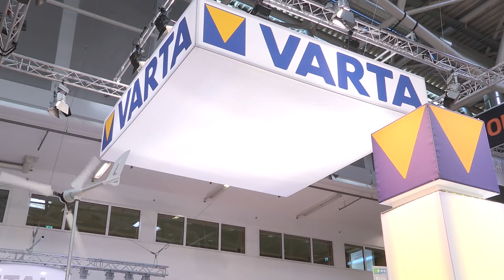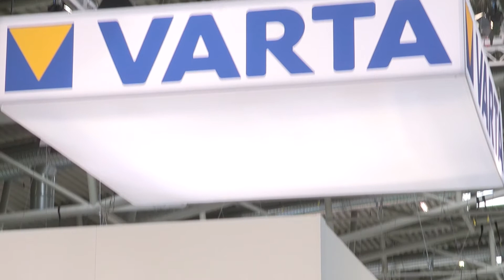VARTA discusses the past present and future of the energy storage market